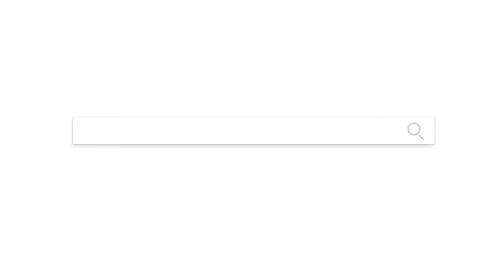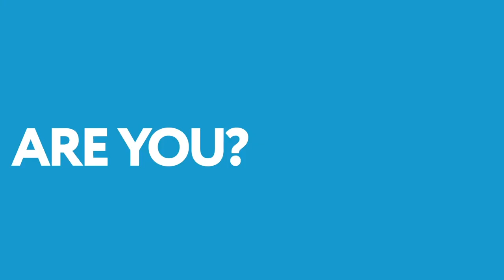JAMI Group showreel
JAMI – is a communication group, which provides clients with business results in a modern digital context.